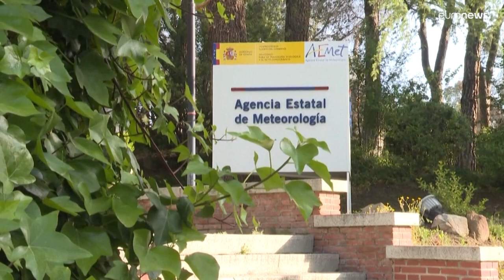Spain endures record heatwave as May to become hottest month of the century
As Spain endures unusually high temperatures for the season, scientists warn heatwaves and intense temperatures may be here to stay.